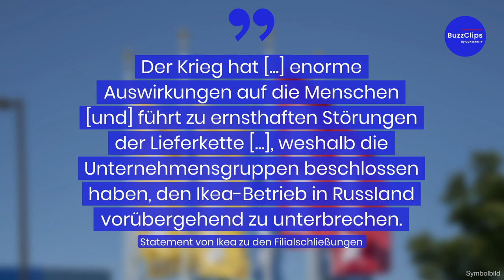Möbelgigant Ikea schließt alle russischen Filialen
Nach der russischen Invasion in der Ukraine schließt auch die weltgrößte Möbelmarke Ikea alle ihre Filialen in Russland. Dieser Schritt bedeute, dass alle Ex- und Importe in und nach Russland und Belarus vorübergehend gestoppt werden. Das gelte auch für die Produktion in Russland.